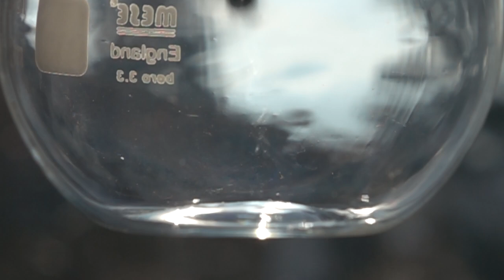Quicksilver - Mercury REALLY cool in slow motion!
Running along walls? Its remarkable easy with quicksilver!

So just a little more playing with the new high speed cameras. This is filming 1000fps on mercury on a Sony rx10 mkII.